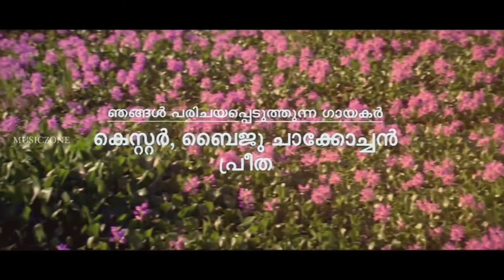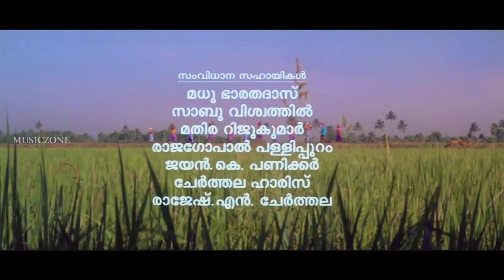Cheravarmbilu....| HD 1080p Video Song | Achamakkuttiyude Achayan | Rajan P Dev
Song : Cheravarmbilu...
Movie : Achamakuttiyude Achayan
Lyrics : Ezhacheri Ramachandran
Singers : M.G.Sreekumar, P.V.Preetha & Chorus

ചെറവരമ്പില് ചിരി വിതച്ചു കൊഞ്ചി വാ...
മകരമഞ്ഞില് മുടിയുലമ്പി കൊയ്യാൻ വാ
കരളു കൊണ്ട് കുളിരു കോരും കൈനകരിക്കാരി
                                                                                [ ചെറവരമ്പില്... ]

തൊട്ടും മുങ്ങി പുന്നാരിക്കണ ചിത്തിര നെല്ലോല
പക്കം പക്കം  വെള്ളമിറക്കണ  ശീമക്കൊടവയറാ   [ 2 ]
                                                                                 [ ചെറവരമ്പില്... ]

നിൻ കൊട്ട മുങ്ങണ തഞ്ചത്തിലാരാരേ
ഞാറ്റടി ചിങ്കാരം മൂളുന്നുണ്ടേ
ചക്രം ചവിട്ടും നിൻ വേർപ്പുനീരൊപ്പുമ്പം
വൃശ്ചിക മഞ്ഞിന് വേദനകൾ

അയ്യപ്പന്റമ്മയ്ക്ക് വയ്യാണ്ടായെടീ ചിങ്ങോലി ചിറ്റേ
കന്നിക്കുളപ്പാല കൊയ്യാൻ നിക്കണതാരാരും കണ്ടാലോ
                                                                                                              [ 2 ]
ഓ തെയ്യത്തിമി ചിഞ്ചിലം പാടത്ത്   പൊലിയേ
                                                                                             പൊലിയേ
തെയ്യത്തിമി ചിഞ്ചിലം പാടത്ത്   പൊലിയേ പൊലിയേ
പയ്യെ പയ്യെ കിളിച്ചുണ്ടത്തുരുകണ കിളിയേ കിളിയേ [ 2 ]

വൈക്കോൽക്കൂനയ്ക്കപ്പുറമാരെടീ പഞ്ചാരച്ചിരുതേ
വയ്യാവേലിത്തരം  ചോദിക്കണതല്ലതിനാവാമേ
ചക്കരമാവിൽ പടർന്നു കേറണ കാവാലം മുല്ലേ
കൊച്ചാണിയ്ക്കും മച്ചമ്പിക്കും ഉള്ളതിനെന്തുണ്ട്